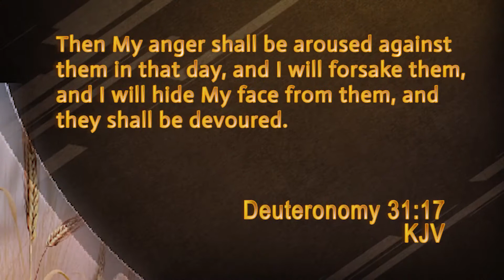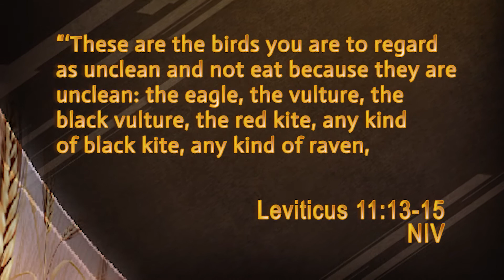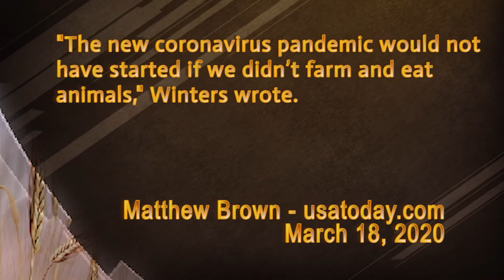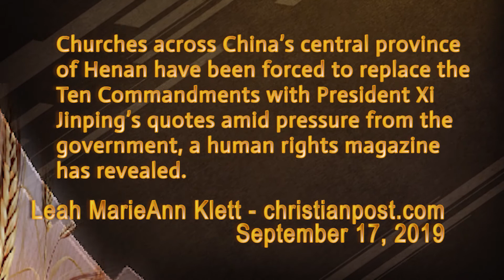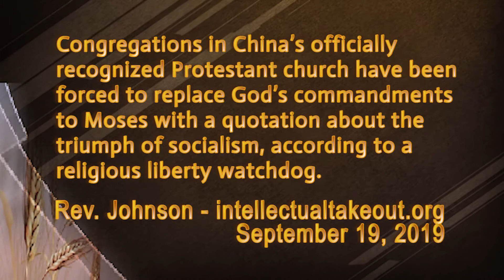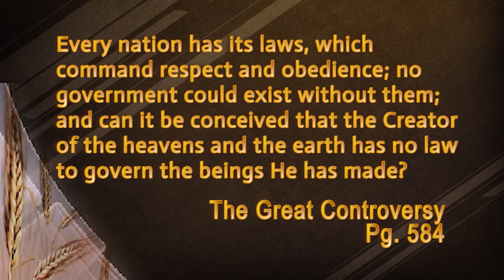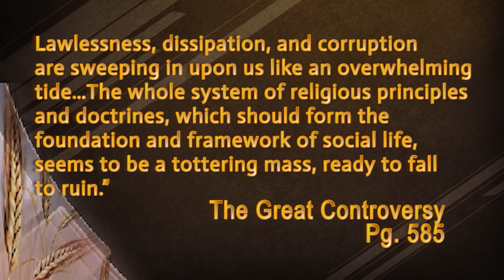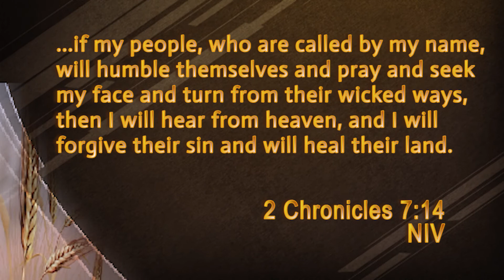The God of China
Join Daniel Biggs as he looks at coronavirus with spiritual eyes.